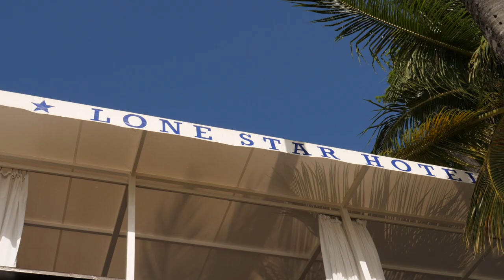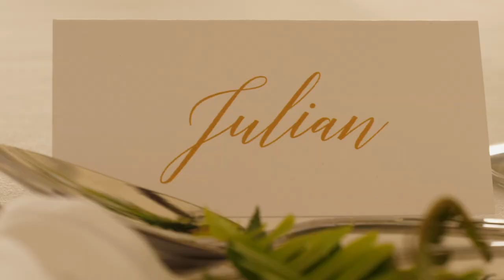Tereza and Julian highlights